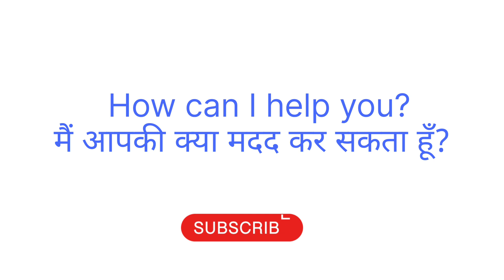रोजाना use होने वाले phrases||Daily use phrases